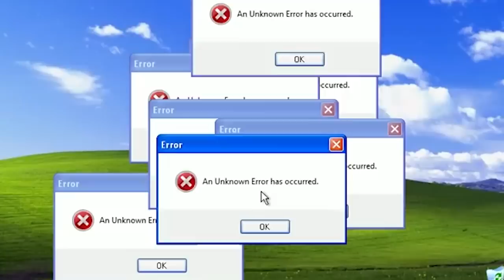¡La Mejor Receta Económica Gana Todo! *CARECANTINAS Vs. JAVIER RD Criadero De Bettas Y GoldFish*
Los influencers de Youtube y Tiktok más famosos de República Dominicana, Javier RD “Criadero de Bettas Y Goldfish” y Carecantinas, compiten por hacer la mejor receta económica. ¡Si así empieza la primavera que me avisen! 🤣🤣 TODO lo como y lo califico en este video.

MIRA LA PRIMERA PARTE CON JEAN CARLOS SIGAN VIENDO 👇🏼👇🏼💰🧠